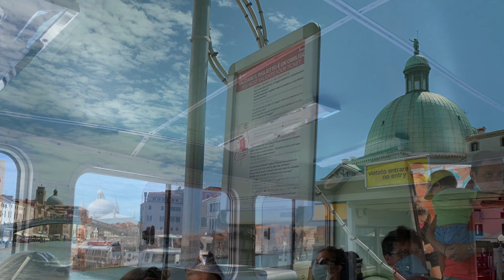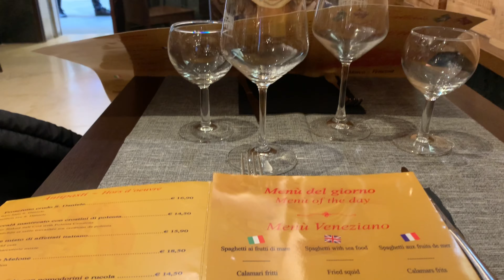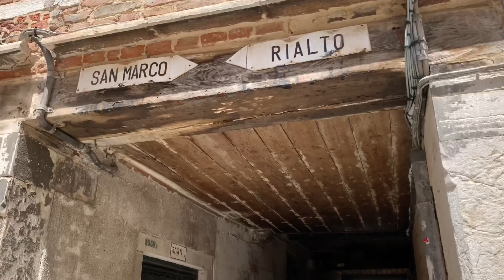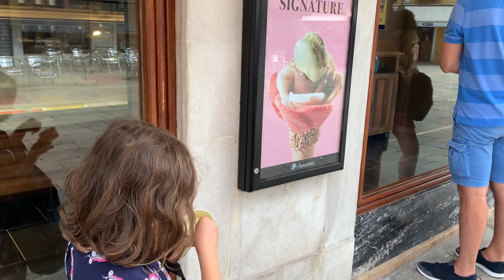Gondola in Venice 2020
In Venice, first time to be on the gondola. Such an amazing feeling.